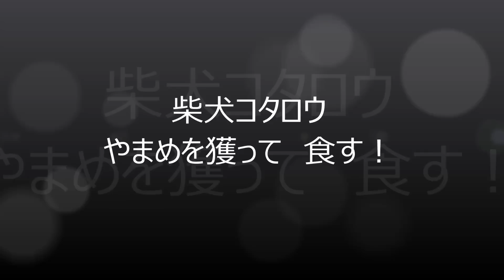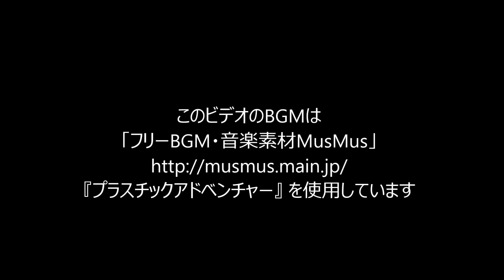コタロウ ヤマメを獲って 食す！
宮城県の広瀬川。コタロウ初めて自力で？生きているヤマメをつかまえました！